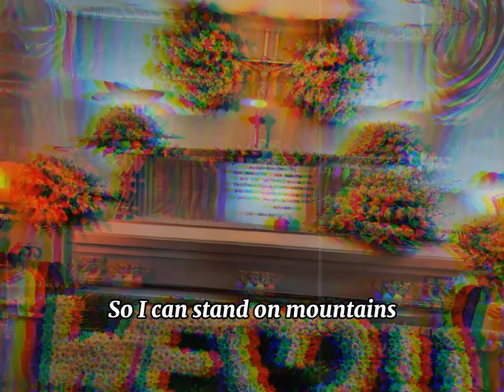You Raise Me Up//Josh Groban